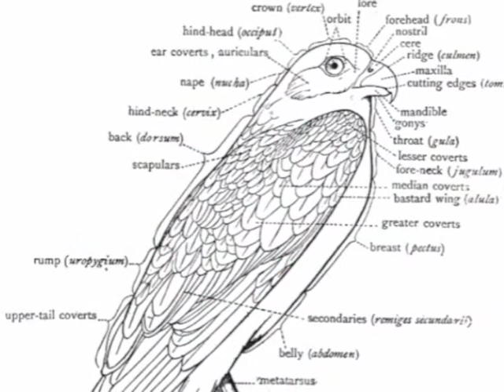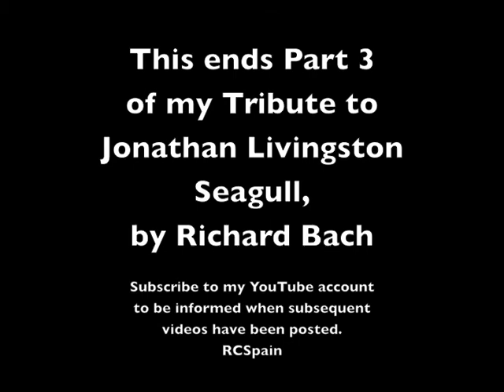TRIBUTE 03 - Jonathan Livingston Seagull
Jonathan FIRES through Breakfast Flock.  This is my own creation (vocal track, music background, and mixing) although I have selected from the hundreds of thousands of pictures on the Internet for the video. This work constitutes a significant recreation of all media used.